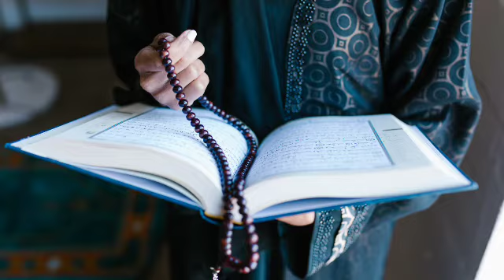Tentang Tuhan Kita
♡karya: Yant Kaiy & Yamaro
♡Semua foto diambil dari pixabay.com dan pexels.com